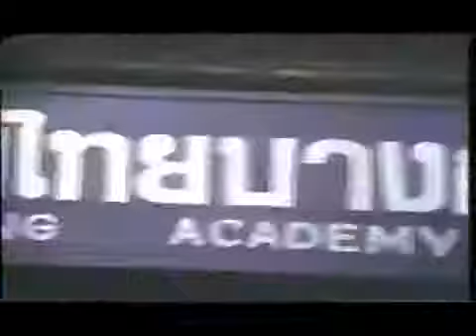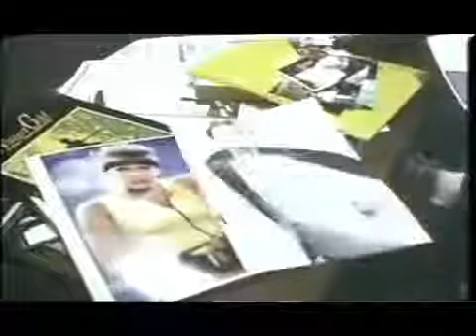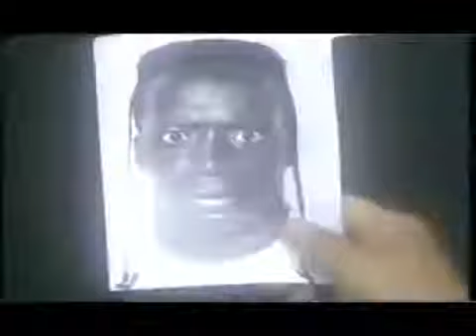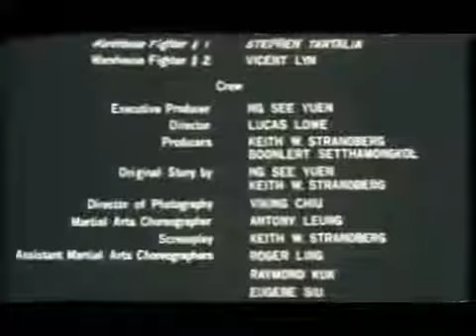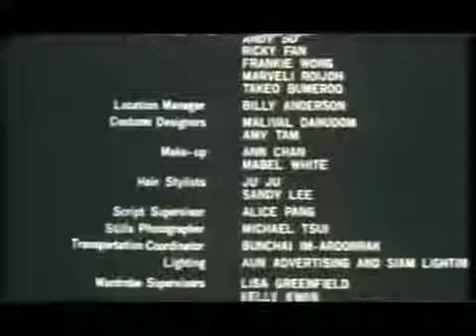King of the Kickboxers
Starring * Loren Avedon Billy Blanks * Plot * A cop goes undercover in Thailand to avenge his brothers death in this martial arts film.

Loren Avedon Billy Blanks 1990.

Karate.

One of the best fighting scenes ever. I myself am a massive action fighting movie fan. This is the final fight between Loren Avedon vesves Billy Blanks I recommend you watch it.